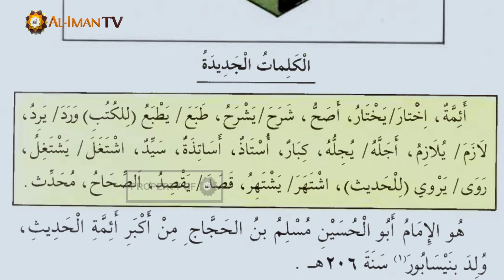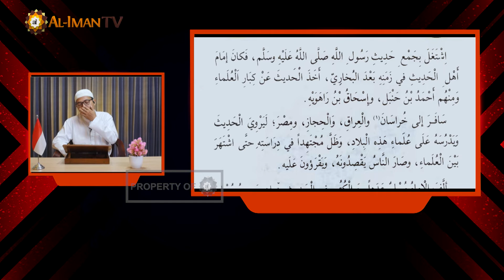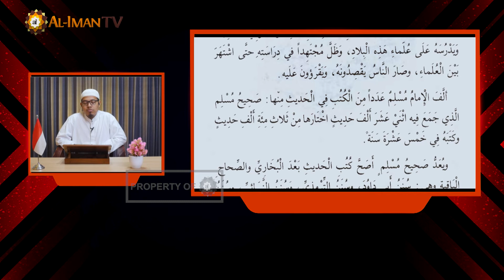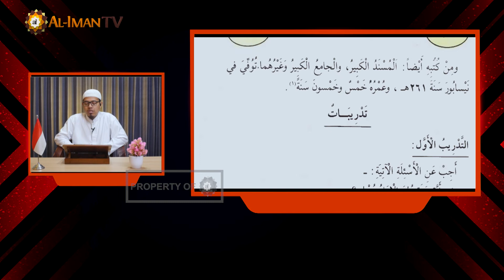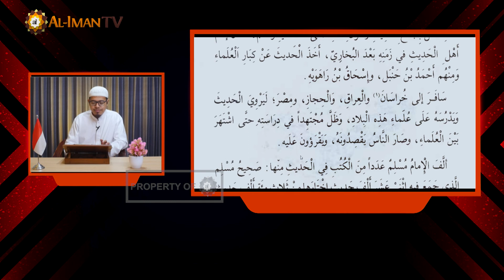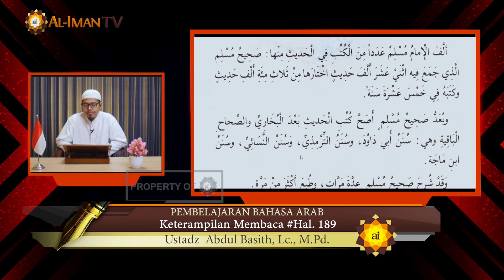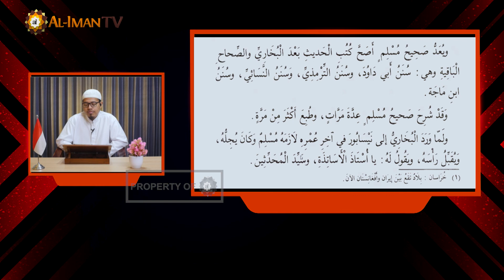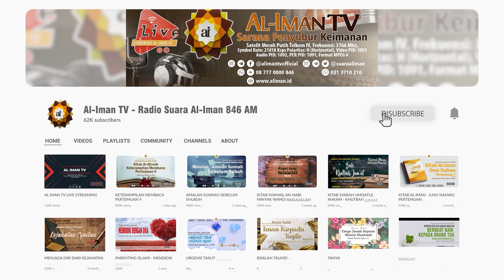Keterampilan Membaca Bahasa Arab : Kitab Al-Qiro'ah Pertemuan 46 - Ustadz Abdul Basith, Lc., M.Pd.